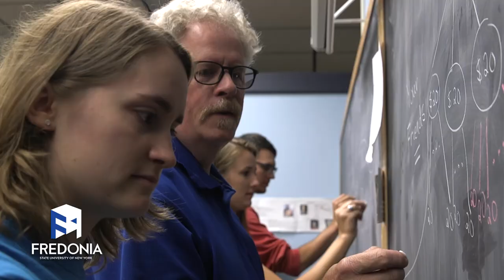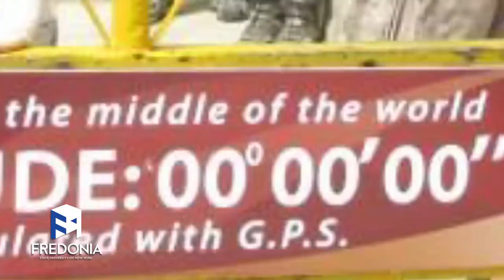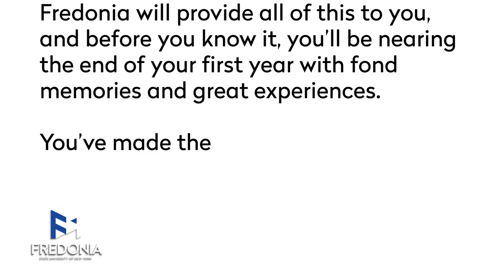"Dear Hannah"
Hannah Luterek, '20', wrote a letter to a high school senior about why Fredonia was the right decision for her. But that student was actually herself.